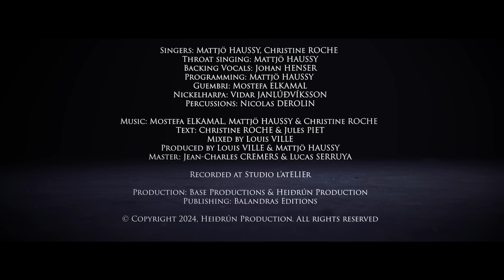Hrafngrímr - SKUGGAR (Music Video)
• a Neo Nordic journey from Niflheimr to Miðgarðr •

Singers: Mattjö HAUSSY, Christine ROCHE
Throat singing: Mattjö HAUSSY
Backing Vocals: Johan HENSER
Programming: Mattjö HAUSSY
Guembri: Mostefa ELKAMAL
Nickelharpa: Vidar JANLÚÐVÍKSSON
Percussions: Nicolas DEROLIN

Text: Christine ROCHE & Jules PIET
Mixed by Louis VILLE
Produced by Louis VILLE & Mattjö HAUSSY
Master: Jean-Charles CREMERS & Lucas SERRUYA

Recorded at Studio l’atELIEr

Réalisation
Mostefa ELKAMAL
Chef Opérateur prise de vue
Tristan DUCOURTY
Cadrage
Alyssa MAMOU
Lucille ANDRé
Pupitreuse lumière
Lison GROSCOLAS
Ingénieur vision-machiniste
Benjamin Capelli
maquillage
Anaïs Adam
Chargée de production
Nina Bentzinger
Scripte
Johan Rott
Montage
Morgane Brucker
Étalonnage
Tristan Ducourty
Une production
Lycée de la Communication

Remerciements
Cyrille Cheny
Équipe pédagogique du BTS Métiers de l’Audiovisuel
Yvanna Zoia
Valentine Comin
Classe BTS MAV 1